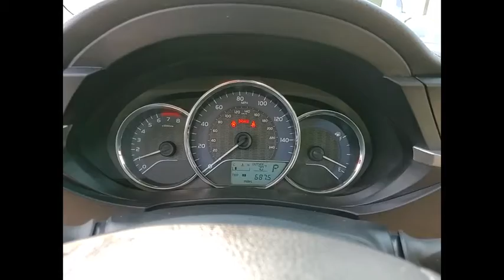2014 Toyota Corolla St Charles IL S5518B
2014 Toyota Corolla LE Premium

2014 Toyota Corolla LE!! Features include Rearview Camera/Rear Park Assist, Bluetooth, Bluetooth/Handsfree, Back-Up/Rear-View Camera, 6 Speakers, ABS brakes, Alloy Wheel Locks, Automatic temperature control, Electronic Stability Control, Exterior Parking Camera Rear, Fabric Seat Trim, Front Bucket Seats, Front Center Armrest w/Storage, Heated door mirrors, Illuminated entry, Low tire pressure warning, Outside temperature display, Remote keyless entry, Telescoping steering wheel, Traction control.McGrath Honda will also cover this specific vehicle with a 3 month/3,000 mile limited Powertrain Warranty, to simply give you a peace of mind.Awards:* 2014 KBB.com 10 Tech-Savviest Cars Under $20,000 * 2014 KBB.com 5-Year Cost to Own Awards * 2014 KBB.com Best Resale Value Awards** KBB MARKET VALUE PRICING at McGrath Honda Of St.Charles. Shop/Buy with confidence! With our KBB Market Value Pricing, you'll find our competitive market-based price on every pre-driven vehicle upfront,... No games, No hassles, Just Real Prices!!